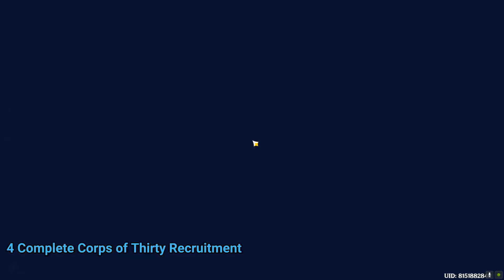How to unlock Sumeru Reputation Genshin Impact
How to unlock Sumeru Reputation Genshin Impact video. How to unlock Sumeru Reputation Genshin Impact walkthrough.